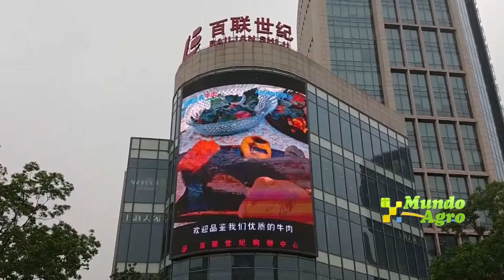Ulises Forte Pte IPCVA REDOBLA ESFUERZOS EN CHINA